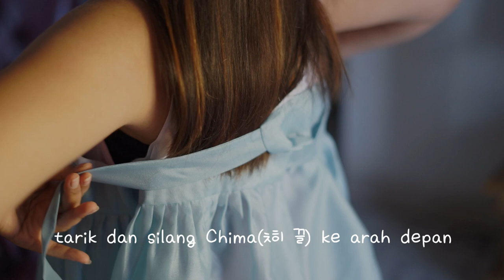HANBOK, TRADISIONAL KOREAN DRESS | K-WAVE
HALLOO SEMUANYA
KEMBALI LAGI DENGAN K-TALK (BERBICARA TENTANG KOREA), KALI INI BERTEMAKAN KOREAN CULTURE ATAU TRADISI KOREA.
SAYA MEMAKAI HANBOK, DRESS TRADISIONAL MILIK KOREA YANG SANGAT TERKENAL.
YUK DILIHAT BAGAIMANA CARA MEMAKAI HANBOK UNTUK WANITA.

Kunjungi juga konten Foto dan Tulisan

talktalk korea
korea.net
korea net
k-influencer
korea cover
Bangyetang
반계탕
NaengMyeon
냉면
bornga
dalgona
squid game
kcci
kcc indonesia
kmovie
kpop
kgames
kculture
bekasi
tambun
cibitung
kabupaten bekasi
hidden gems
hidden gems jogja
yogyakarta
daerah istimewah yogyakarta
mukbang
kuliner jogja
kuliner indonesia
food
foodies
travel
solo traveller
single traveller
storie telling
pulau jawa
jawa tengah
jawa timur
jawa barat
pulau kalimantan
pulau bali
pulau sumatera
indonesia
cerita dita